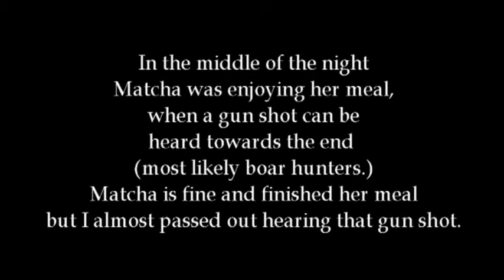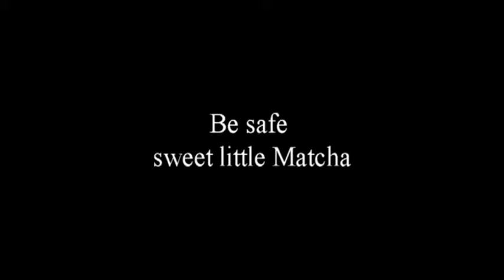fox and rifle shot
matcha the fox and a shot gun fire in the night